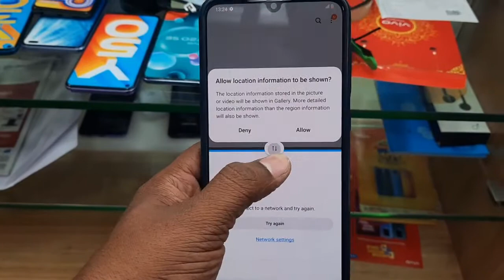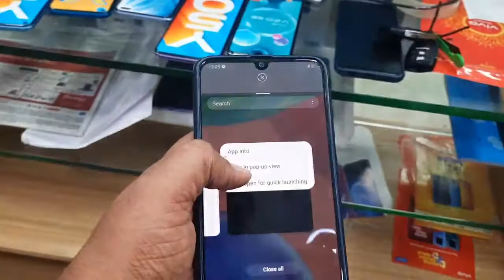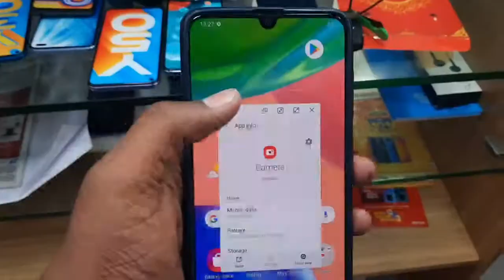How To Use Two Screen |Split Screen MultiWindow -Samsung GALAXY Phones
Andriod 10 models in samsung brand

how to use split screen in samsung galaxy A71